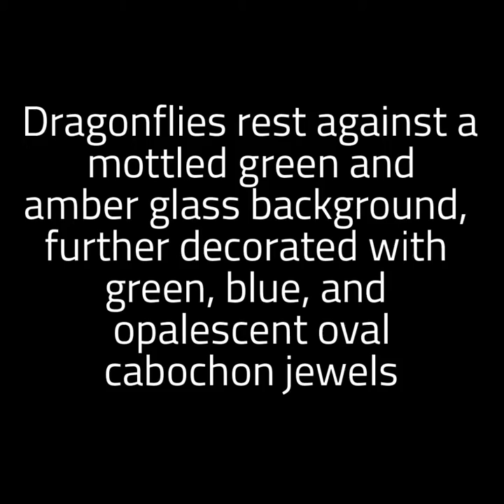Tiffany Studios Dragonfly Table Lamp - Lot 1486 in December 1, 2017 James D. Julia Auction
James D. Julia's December 1, 2017 Rare Lamps, Glass & Fine Jewelry Auction features almost 200 lots of rare lighting and accessories from Tiffany Studios.